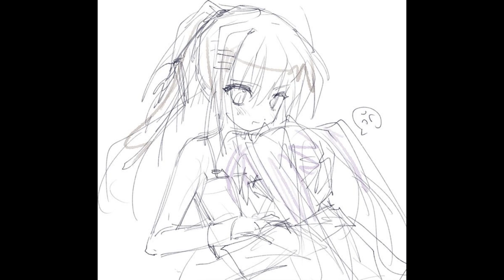[free] yandere x hyperpop x emoplugg type beat "rotten" [prod. tores + monroe]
must credit the producer(s) : tores + monroe

you are not allowed to make content IDs for songs containing my beats! if you do so i can take your song down and take legal action. unless you are the exclusive owner of the beat.

BPM: 165BPM
KEY: Bb MINOR 499hz

[free] yandere x hyperpop x emoplugg type beat "rotten" [prod. tores @m2monroe]